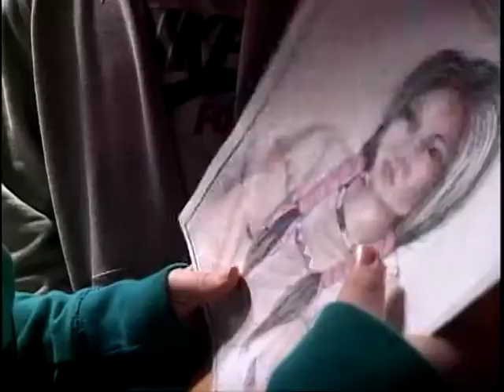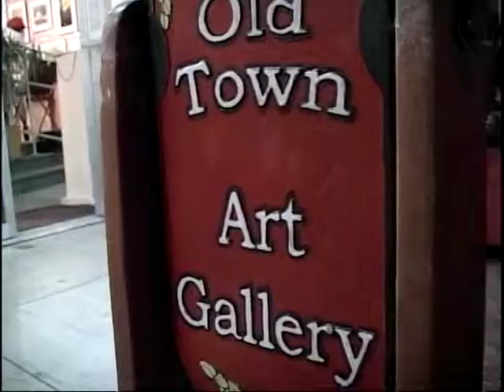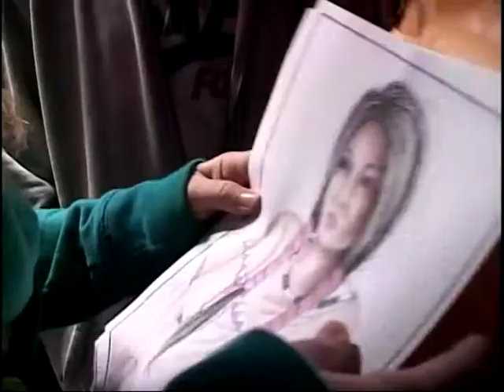Dave Silverbrand Arts Alive 12/4/11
Dave Silverbrand, along with his students, attempots to market the drawings of Pablo Pina, an inmate at Pelican Bay State Prison.